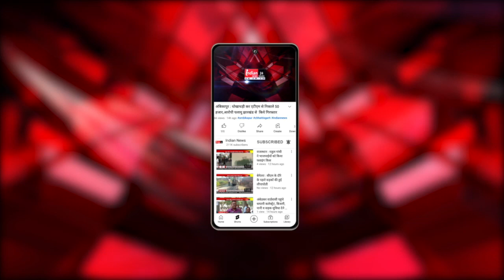Bastar : धान बोनस राशि वितरण समारोह में virtual रूप से जुड़ें CM विष्णुदेव साय।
Our Links